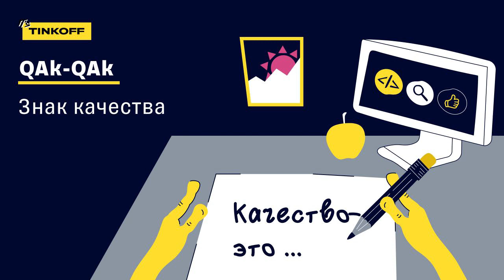ПОДКАСТ «QAk QAk и в продакшен», Сезон 2, Выпуск 16: Знак качества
О чем болтаем?

Завершаем второй сезон! И вспоминаем лучшие практики обеспечения качества — от этапа идеи до смерти продукта. Выясняем, как померить удовлетворенность клиента, и чем обеспечение качества отличается от тестирования. Обсуждаем, как не закапываться в метриках и почему не всем командам нужно внедрять новые практики.

А еще мы выбираем, как по-особенному называть слушателей нашего подкаста! Присылай свои вариант в наш телеграм-канал

Там же оставляй впечатления об этом сезоне. Расскажи, какой из 16 эпизодов понравился тебе больше всего, и какой подход из Shift Left и Shift Right Testing ты планируешь внедрить у себя в команде.

Таймкоды:
00:29 Выбираем название для QAk-фанзоны
03:10 Подводим итоги сезона
03:50 Как гости второго сезона определяли, что такое качество
7:57 Разница между качеством и тестированием
9:35 Основные метрики качества
11:19 Как не спутать корневую проблему с ее последствиями
15:38 Как можно померить качество тестирования
18:37 Что может помешать нам получить качественный продукт
23:38 Как померить удовлетворенность пользователя
28:45 Когда Маша и Стас стали тру QA-инженерами
34:04 Самая любимая техника — открытие сезона
37:37 Как не нужно внедрять новые практики
39:46 Что важнее при релизе: скорость или качество
44:11 Итоги